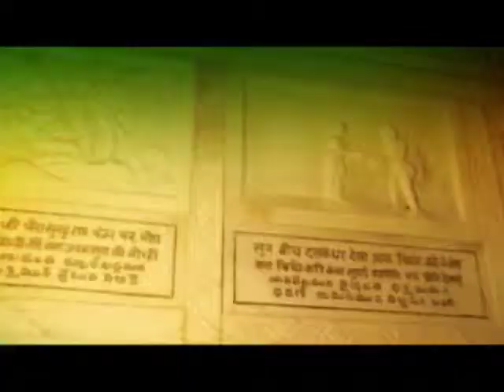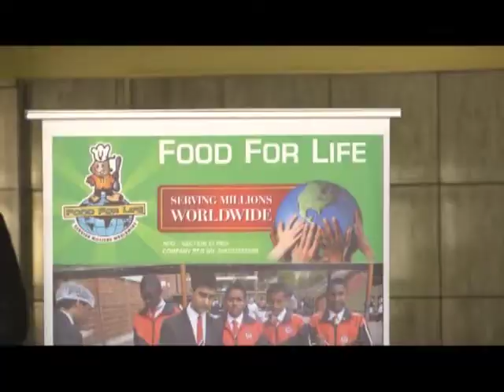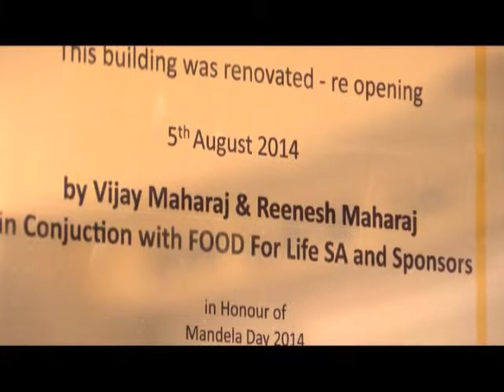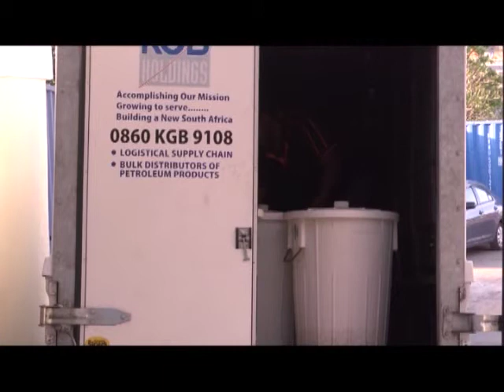EP4S4 Food For Life Kitchen